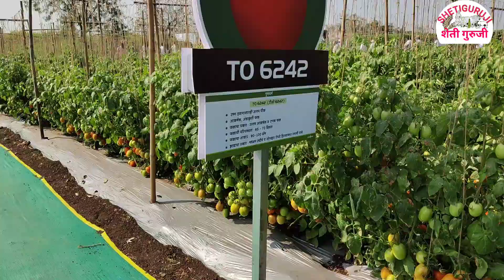एकरी 60 टन उत्पन्न देणारे टोमॅटो वाण. Tomato Variety.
Hi
आपल्या हिंदी चैनल ला पाहण्यासाठी खालील लिंक वर क्लिक करा. सबस्क्राईब जरूर करा मित्रांनो.

जाहिरातीसाठी संपर्क करा .तसेच तुमच्याकडील काही माहिती असेल तर ती चॅनलच्या माध्यमातून लोकांपर्यंत पोहोचवण्यासाठी आजच कॉल करा
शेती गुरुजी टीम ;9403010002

मित्रांनो अशीच आपल्याकडे शेती विषयक पशुपालन विषयक विविध माहिती असल्यास आमच्याशी संपर्क करा. आम्ही तुमची माहिती शेती गुरुजी यूट्यूब चॅनलच्या माध्यमातून इतरांपर्यंत पोहोचऊ.

SHETI GURUJI TEAM
HOST;. DHANANJAY GODASE
Camera;. Ajit shinde .Ritesh Godase
Editor;                            R D Godase

MY GEARS .